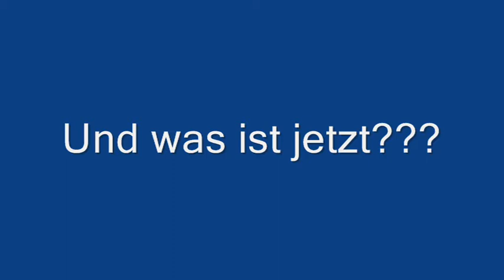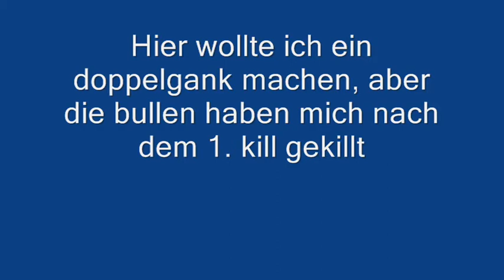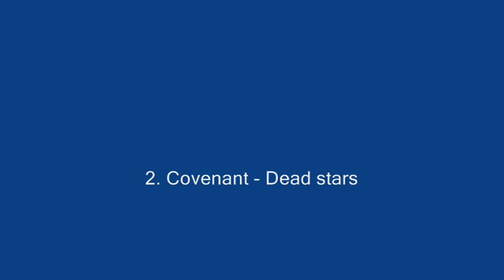EVE online Suicide ganking noobs 4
Das ist der zweit letzte Teil meiner Ganksaga.